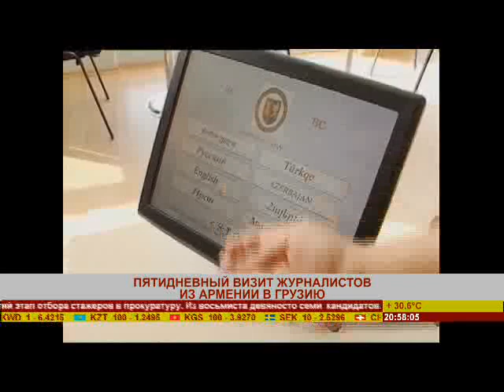АРМЯНСКИЕ ЖУРНАЛИСТЫ В ГРУЗИИ [ 26.07.2010 ] [ region-tv ].flv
АРМЯНСКИЕ ЖУРНАЛИСТЫ В ГРУЗИИ